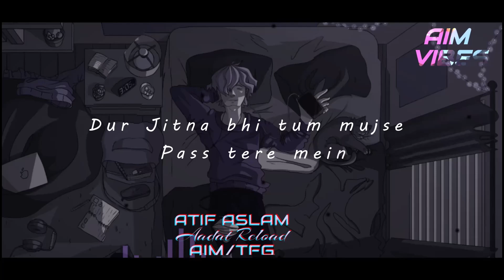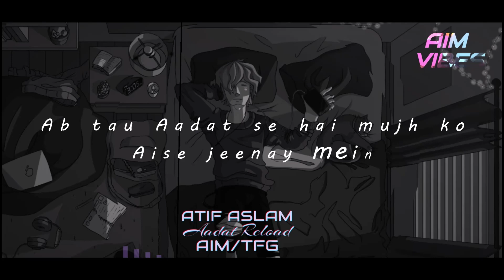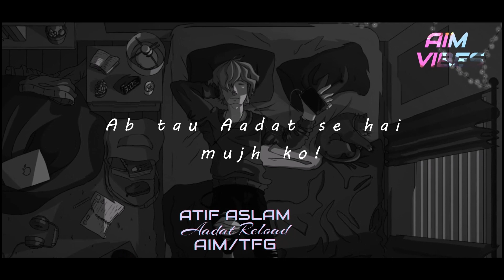Aadat | Reload | Atif Aslam | Original Mix | AIM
Hello & Welcome To AIM Vibes Official YouTube Channel.
Dropping brand new mix of Aadat (Original), hope you like it.

 All Music and Pictures/Artwork on this channel used for promotional reasons only.